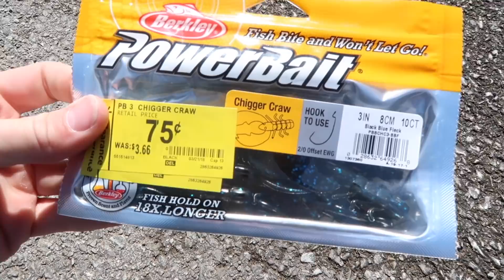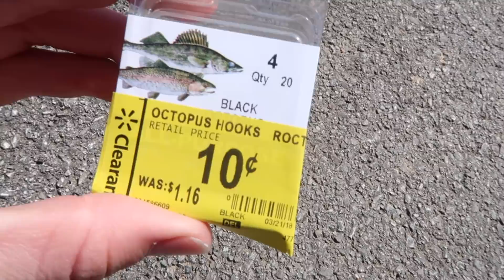WALMART FOR A DOLLAR??? - Bass Fishing on a Budget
Man broseph, talkin bout some cheap deals! I snagged some great bass fishing lures for super cheap down at Walmart.